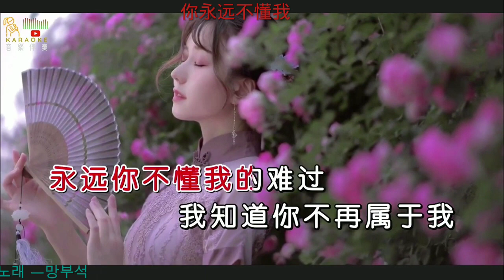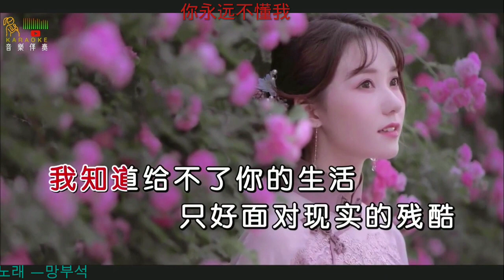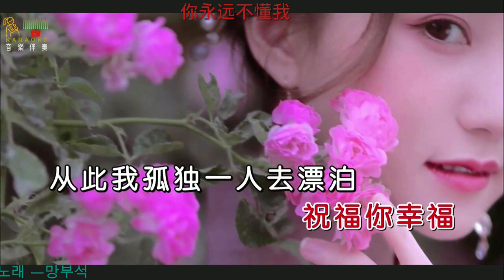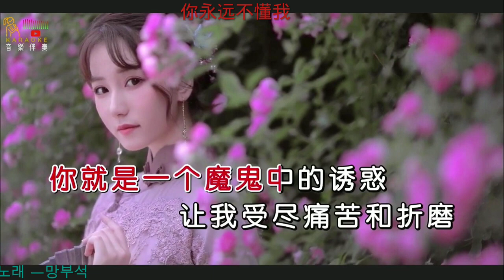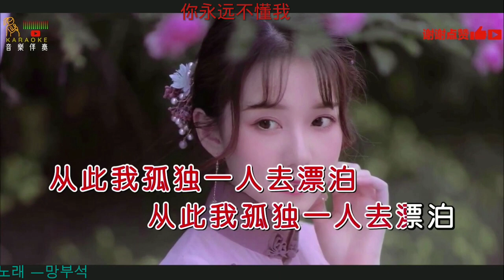你永远不懂我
내 채널에 오신 분들 건강 하시고 행복 하세요. 한 말씀 남겨 주시고 친구로 추가 해 주시면 감사하겟습니다.